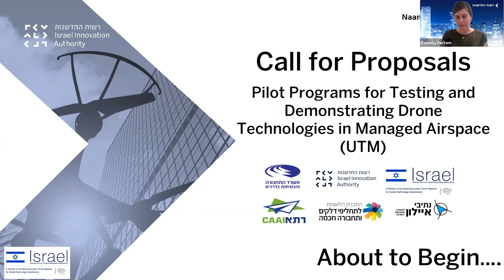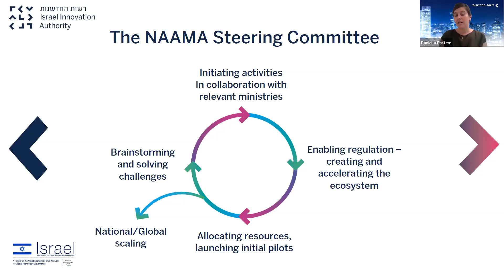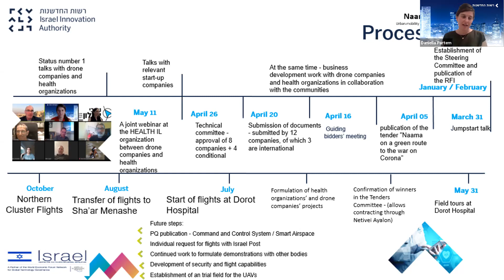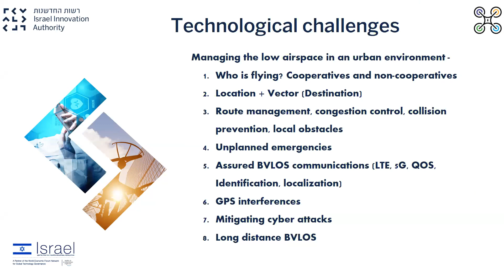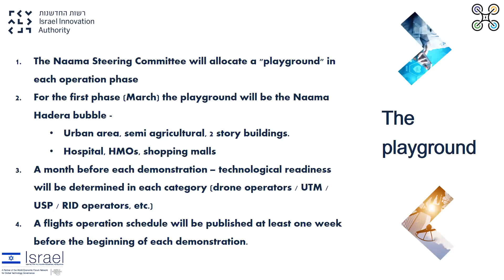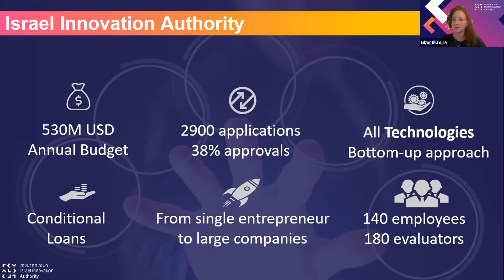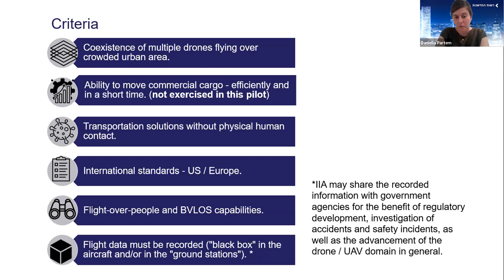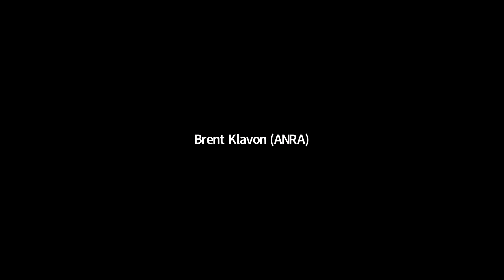Webinar-UTM Call for Proposals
The Innovation Authority in collaboration with the Ministry of Transport and the Fuel Choices and Smart Mobility Initiative at the Prime Minister's Office and the NAAMA Initiative, is intended for applications designed to assist the Israeli technology companies in executing pilot programs for testing and demonstration (TRL 7-8)  drone technologies in Unmanned Traffic Management (UTM). Within the framework of this Call, selected programs will demonstrate the operation of various drones for streamlining and improving the transportation situation in Israel, as well as advance the knowledge-intensive Israeli industry.